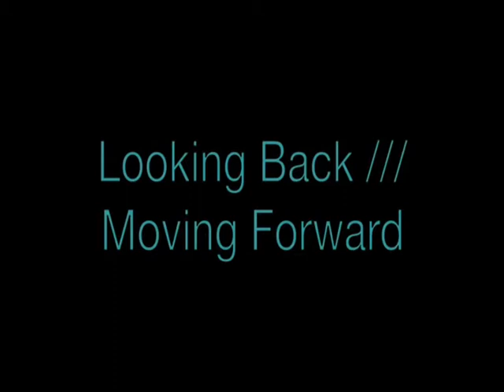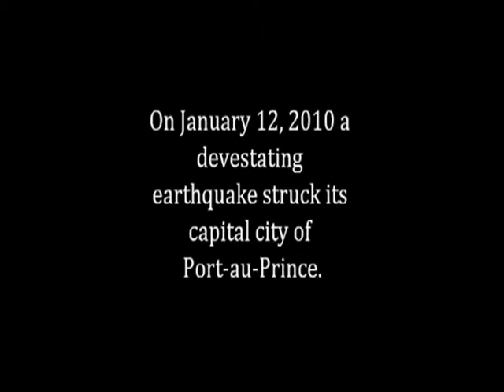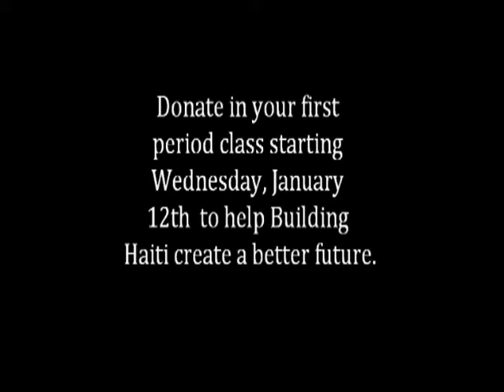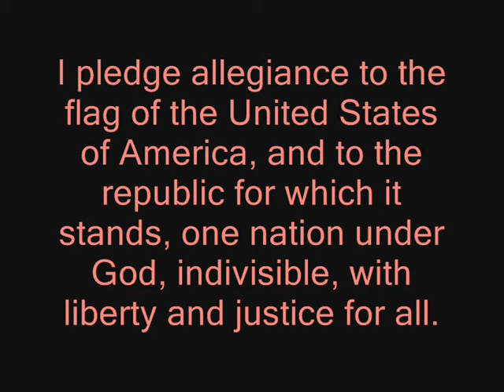BKN 1/12/2011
BKN for 1/12/2011